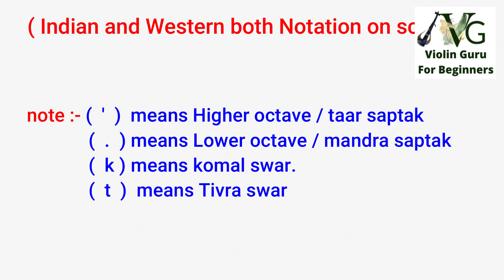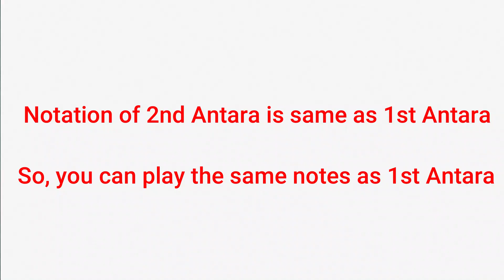kahin na jaa violin tutorial Violin_Guru Kahin_na_jaa_Violin_Tutorial Easy tutorial kahin na jaa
Kahin na jaa aaj kahin mat jaa Violin Tutorial

This is the best violin tutorial for Beginners, so watch it and try to play.

note :- (  '  )  means Higher octave / taar saptak  and (  .  ) means Lower
             octave / mandra saptak. (  k  ) means komal swar.
             ( t ) means Tivra swar (m Tivra)

Learn how to play Kahin na jaa on Violin
Kahin na jaa raise me up violin sheet music
Kahin na jaa by violin guru easy violin lessons for beginners